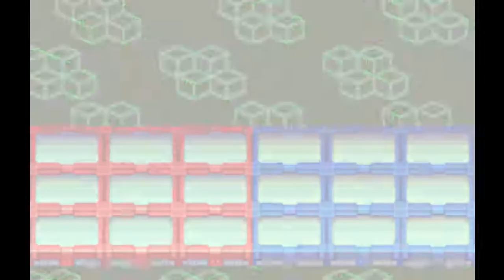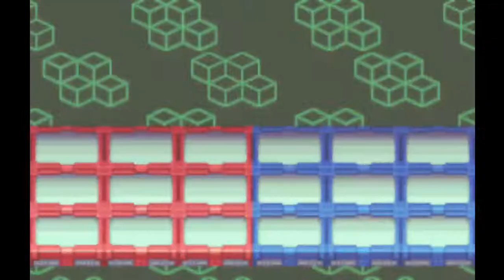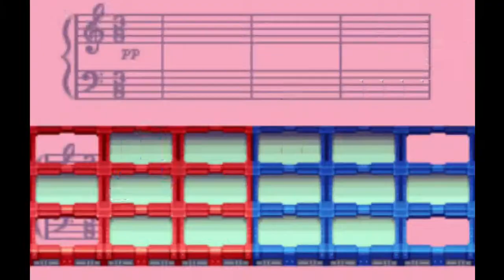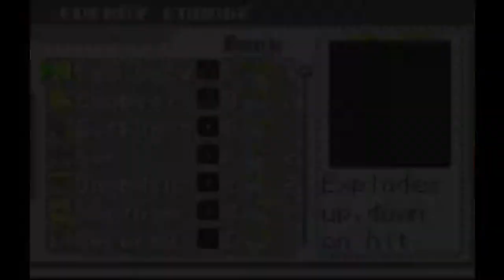Lets play Megaman battle network 3 blue -part 49